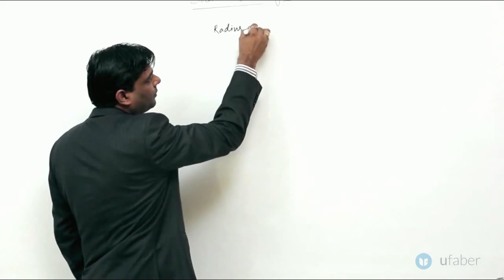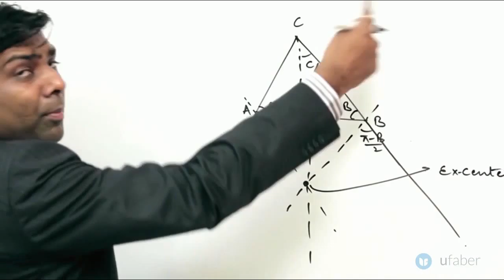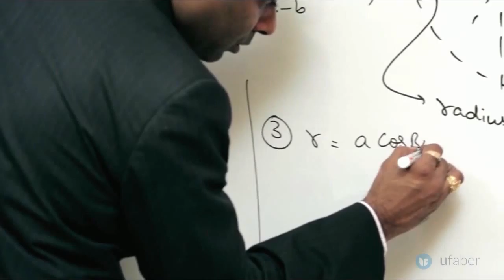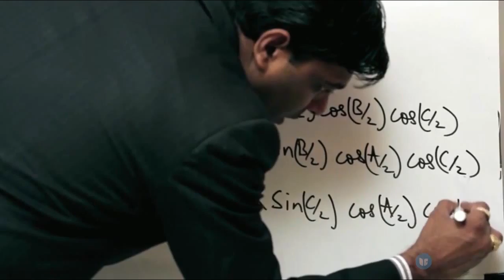Radius of an External circle - Mathematics - Crack IIT JEE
Learn what is radius of an external circle. Learn how to calculate the radius of an external circle. This video covers the second half on the topic. It is a sub-topic in the Mathematics section of IIT exam.

This video is a part of our IIT JEE video lecture series by Rajiv Sir - Ex Head Faculty at premier institutes for IIT JEE preparation - Resonance and Narayana. Rajiv qualified with a B.E. from IIT Bombay and has over 10 years of IIT JEE coaching experience.